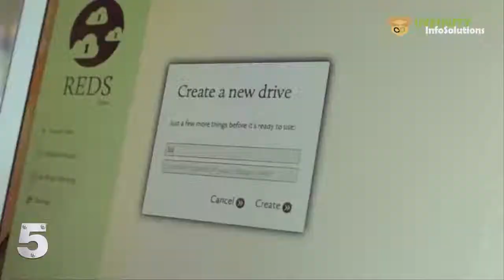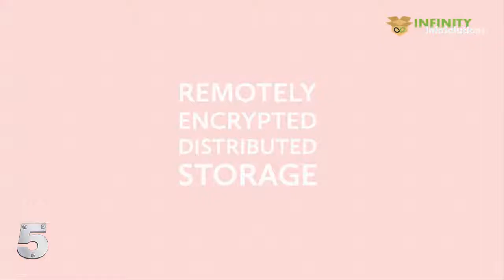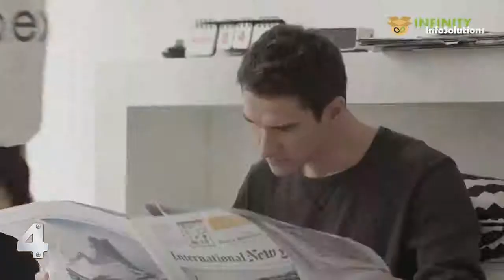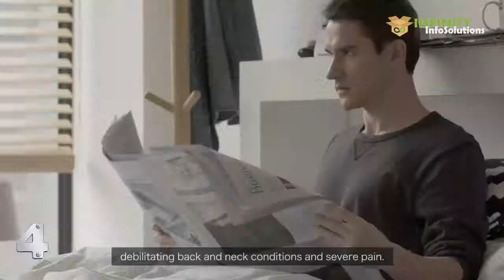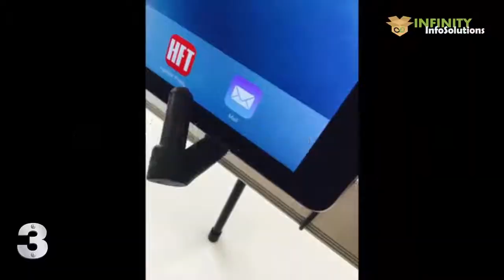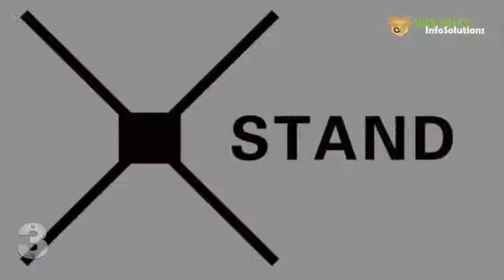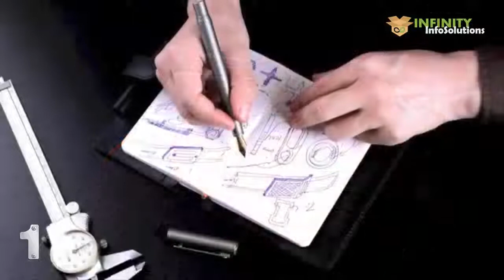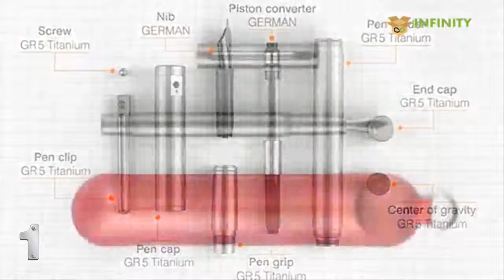Top 5 Amazing Inventions of 2016 #3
1. TTi-120 Titanium Fountain Pen

All Tags-
top 5 smartwatches 2016
top 5 cameras
top 5 camera accessories
top 5 camera gadgets
top 5 android games 2016
top 5 wireless headphones 2016
top 5 windows phones 2016
top 5 earphones 2016
top 5 expensive cars in the world 2016
top 5 tech
top 5 tablets 2016
top 5 technology
top 5 upcoming smartphones 2016
top 5 ultrabooks
top 5 iphone gadgets you should buy
top 5 iphone 6s cases
top 5 online games
top 5 phones 2016
top 5 pc games
top 5 apps for android 2016
top 5 dslr camera 2016
top 5 fastest cars in the world 2016
top 5 fighter jets 2016
top 5 fastest bikes in the world 2016
top 5 gaming laptops 2016
top 5 headphones
top 5 laptops 2016
top 5 luxury cars 2016
top 5 zombie games 2016
top 5 xbox 360 games 2016
top 5 cars in the world 2016
top 5 camera phones 2016
top 5 computer gadgets you should buy
top 5 best smartphone cameras 2016
top trending
top 5 nfs games
top 5 notebooks 2016
top 5 mobile phones 2016